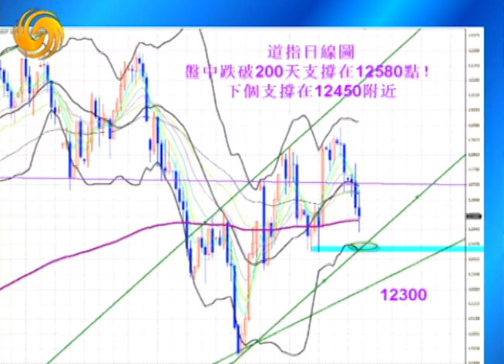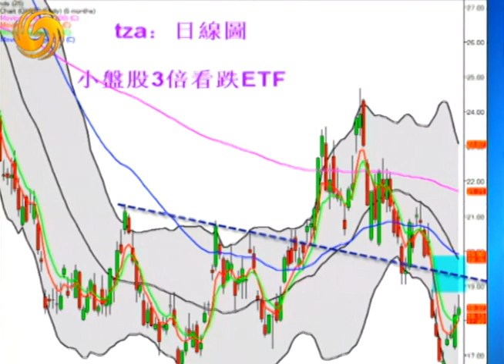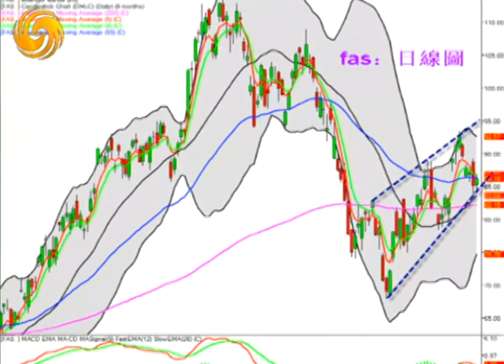Warren 07/11/12 QE3預期降溫